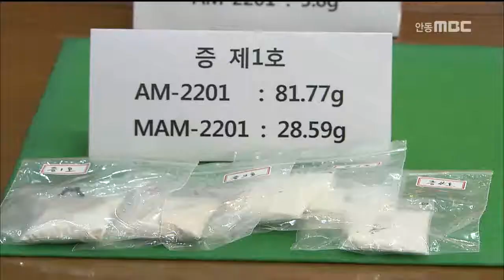[안동MBC뉴스]지난해 사이버 마약거래 적발 경북 15건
2017/08/12 10:56:46    작성자 : 김건엽

인터넷 등 사이버 공간을 통한
마약 거래 적발 건수가
최근 5년동안 13배나 증가했습니다.
◀ＥＮＤ▶

경찰청은 2012년 86건이던 인터넷 마약거래
적발 건수가 지난해 13배 증가한
1,120건으로 집계됐다고 밝혔습니다.

지난해 경북에서도 15건, 대구 11건이

특히, 최근에는 거래대금으로 비트코인 등을
사용해 단속을 피하는 사례가 늘고 있습니다